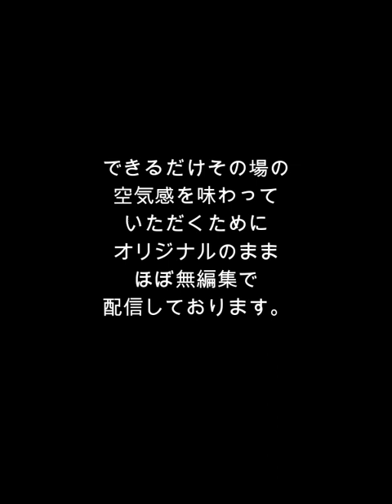｜小野田紀美｜2022年4月6日決算委員会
マイナンバーカードの普及｜プラスチック規制｜国政選挙の費用

01:04　小野田紀美さん出陣／マイナンバーカードの普及について
05:19　マイナンバーカードの制作(３～４週間)をスピードアップを急ぐ
08:08　マイナンバーカードに付随するマイナ保険証が普及する中水を差す事が起きた件
12:18　マイナ保険証を使う事でコストダウンを図れるはずが、逆にコストが上がっている状況を問題視
14:45　厚生労働省とデジタル庁との連携について・緊急浚渫推進事業について
17:30　プラスチック規制について／削減効果はでているのか？
19:53　レジ袋を有料化してプラスチック削減をしたはずが、効果がなかった？
23:03　レジ袋利用が減らす政策により逆にゴミ焼却炉の燃料代が増加したという本末転倒な結果になっている。
26:45　レジ袋を有料化してプラスチック削減をしたはずが、効果がなかった？｜国政選挙の費用について
28:18　国政選挙の費用について／供託金の金額が高すぎる件、コストのかかる広告は新聞のみだというのは今の時代にあっていないのでは

海外の日本に対する反日プロパガンダに対する対策として、「反日通報窓口」を熱望していた小野田紀美さんのご尽力が実を結びました！

外務省／国民の皆様からの御意見（反日プロパガンダ通報窓口）

海外における、我が国の立場と相容れない、又は我が国に関する事実誤認に基づく記述についての情報を提供いただける方は、下記までご連絡ください。
reportアットマークmofa.go.jp

良識ある日本国民の方々は、見つけ次第すぐに通報しましょう！！